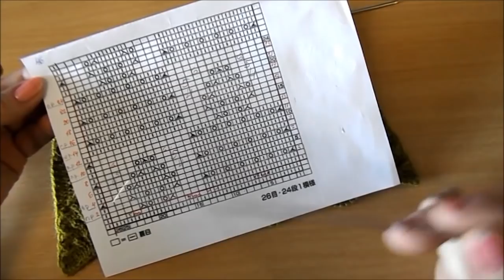Легчайший красивый японский узор № 46 из 260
Очень легкий в исполнении узор № 46 японского автора Хитоми Шида из книги "260 узоров спицами". Из серии "павлиньих" узоров. Идеально подойдет начинающим любителям вязания.

Как читать японские схемы и вязать по ним: подробное объяснение и показ условных обозначений из знаменитых книг Хитоми Шида

Присоединяйтесь!)))

Большая благодарность всем, кто нам помогает (№ карты Сбербанка ) Спасибо огромное!